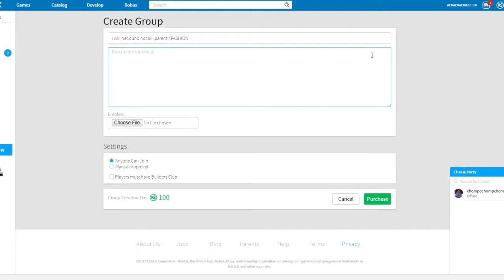the next second, changed my son's life.....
today i share you the awful incident about my son that happened on June 22, 2017.